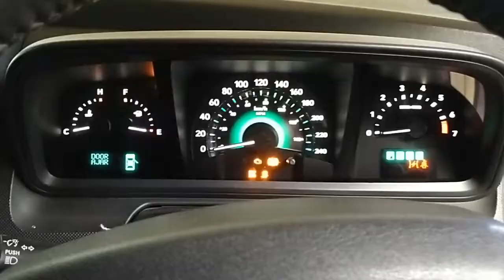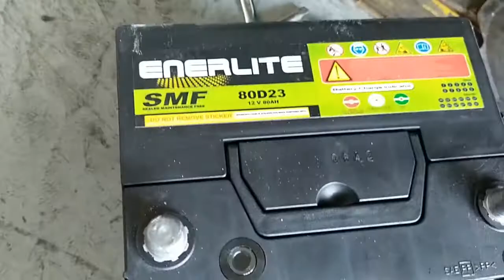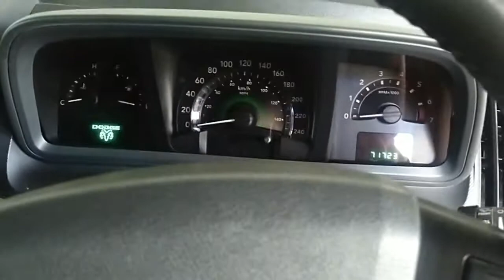Ganti aki Dodge Journey 2008-2020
Video ini memberitahukan cara ganti motor power window depan kanan dodge journey 2012

motor power window : 68209826AB